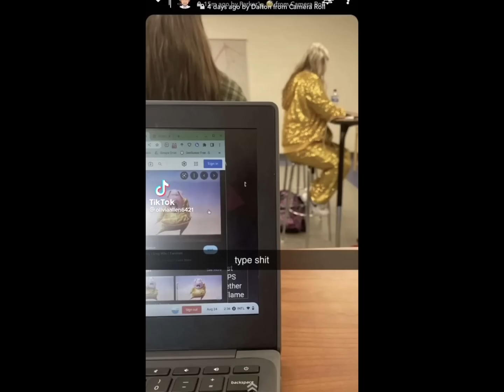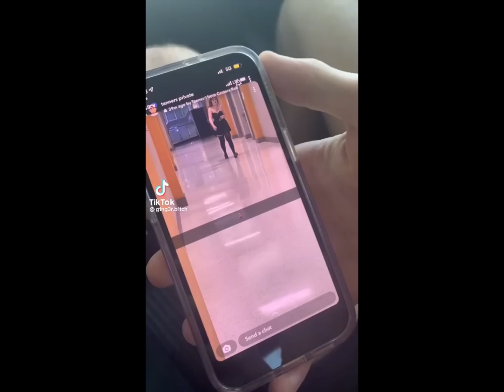dont be shy, you can @ me sis~tik tok